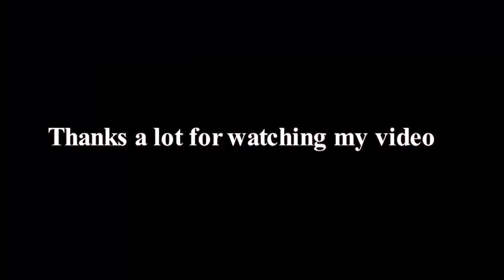Journey Through Scenic Routes Faisalabad to Chiniot Road Adventure!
Embark on a picturesque journey along the Faisalabad to Chiniot Road, where every twist and turn reveals breathtaking landscapes and glimpses of rural charm. As you traverse this scenic route, bordered by lush fields and quaint villages, immerse yourself in the beauty of Punjab's countryside. Whether you're a nature enthusiast, a history buff, or simply seeking an escape from the hustle and bustle, the Faisalabad to Chiniot Road promises an unforgettable adventure filled with serenity and discovery.